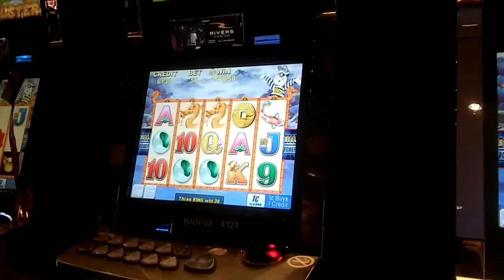Rivers Casino Major Jackpot on Bank Buster slot machine. $1,625.38 Hand Pay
Hit the Major Jackpot on Bank Buster slot machine. Needed I more arrow for 19,956.83. I'll take the Major Jackpot on Bank Buster. It beats a blank.